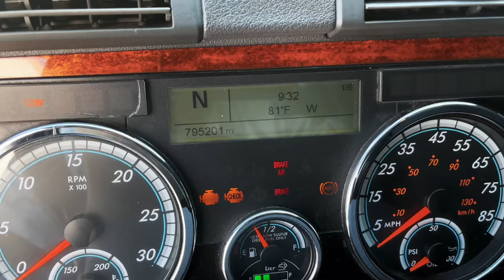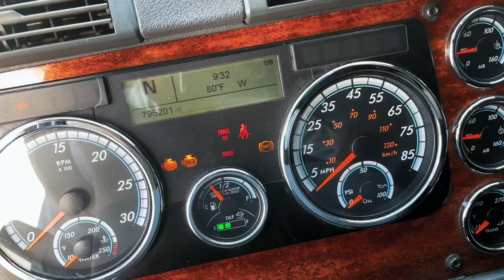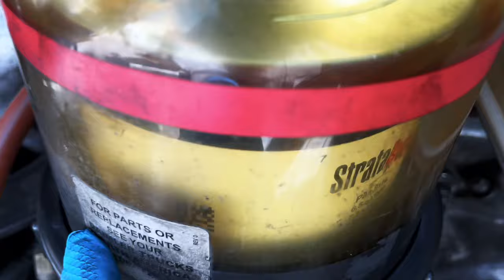PORQUE 🤷🤷🤷 NO PRENDE EL CAMIÓN 🚚🚚 // 🚨🚨🚨🔔🔔FILTRO SEPARADOR DE 💦 💦 AGUA💦 💦🚨🚨🚨🔔🔔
Bienvenido en este video te explicare una de las CAUSAS Porque tu camión  DD13, DD15, DD16 NO encienden ? 👍👍

🚨🚨🚨 🚨🚨🚨OBSERVA AQUÍ ABAJO🚨🚨🚨🚨🚨🚨

1.  Porque no enciende el camión ￼?👍
2.  Como díasnosticar un camion Dd13 DD15 DD16 cuando no enciende?👍
3.  Cual es la causa que mi camion se apaga?👍
4.  Porque enciende y se apaga el camion?👍

SÍNTOMAS

1.  Camion no enciende👊
2.  Camion se apaga👊
3.  Camion enciende y se apaga👊

POLITICAS Y NORMAS QUE SE CUMPLEN

Toda acción realizada en este canal de youtube o tema que se platique solo es creado bajo fines educativos no nos hacemos responsables ni garantizamos que esta información puede ser la misma poniéndola en practica en diferentes truck debido que todos trabajamos diferentes.

    Las fallas que se mencionan aquí y soluciones que quieras realizar no queda bajo nuestra responsabilidad por danos a tu seguridad.

En el Mapache perjuramos en que te recomendamos 100% que si no eres mecánico Diesel que no estas seguro de hacer algún procedimiento que mencionamos en nuestro canal vayas a donde tu mecánico mas cercano de seguridad, confiable y responsable.

La copia de este video no esta autorizada

Gracias por visitarnos puedes seguir viendo nuestro contenido para aprender mas de Mecanica Diesel si asi lo deseas.